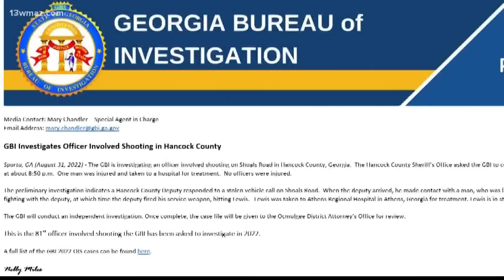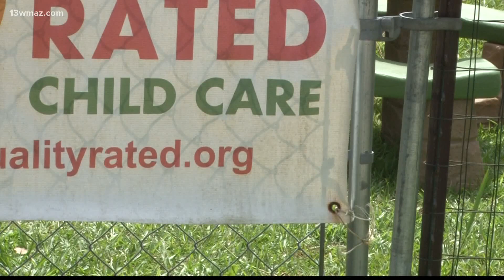GBI investigates after a Hancock County deputy shoots 17-year-old during fight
According to a press release, a Hancock County deputy was responding to a stolen vehicle call on Shoals Road Tuesday night.

13WMAZ News is the #1 station for news and weather in the Central Georgia area, serving people in Dublin, Macon, Milledgeville and Warner Robins.